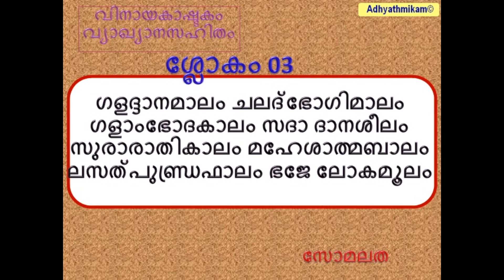വിനായകാഷ്ടകം ശ്ലോകം 3 ശ്രീനാരായണ ഗുരു സോമലത Vinayakashtakam Slokam 3 Sree Narayana Guru Somalatha